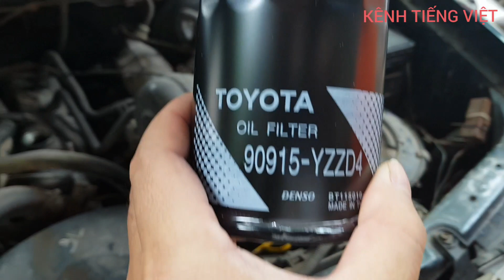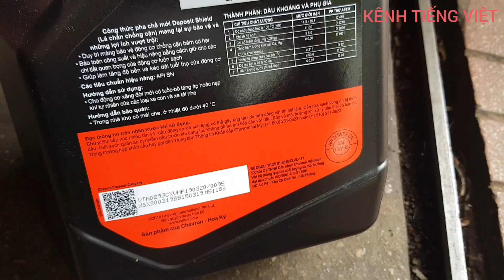Cách thay dầu nhớt, lọc nhớt xe Toyota Zace How to change oil, filter viscous Toyota Zace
Xem anh Thợ kinh nghiệm 25 năm  thay dầu nhớt, lọc dầu ô tô toyota zace. How to change lubricant, toyota zace oil filter.